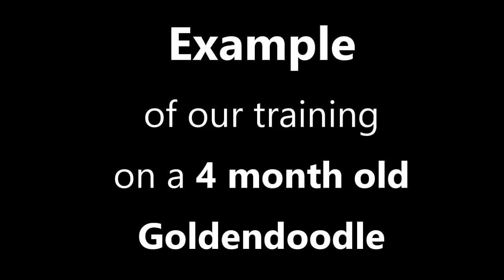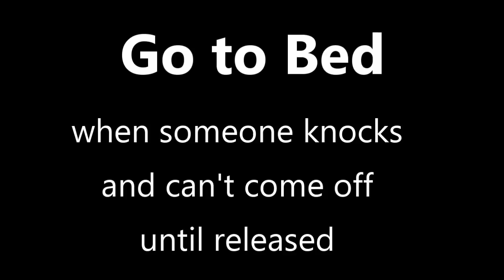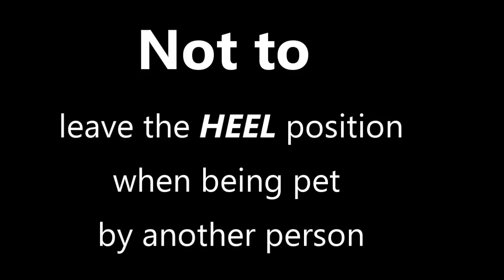Goldendoodle puppies for sale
CALL for more information with no obligation!